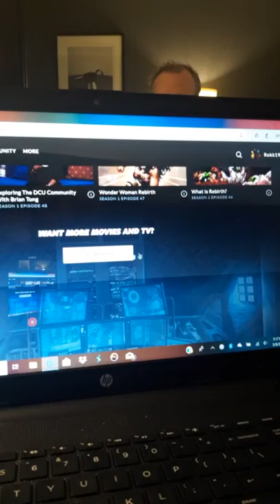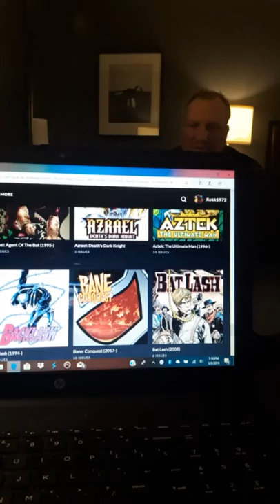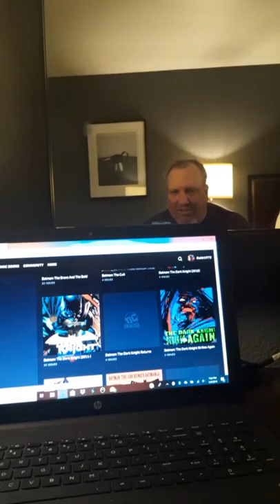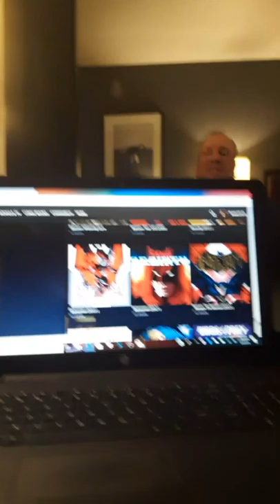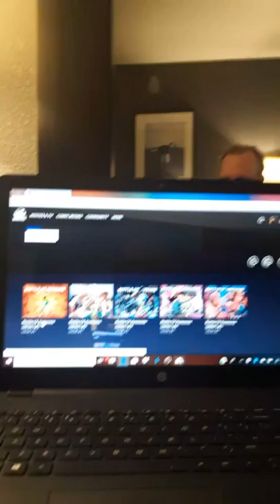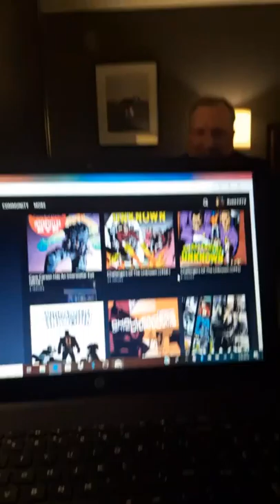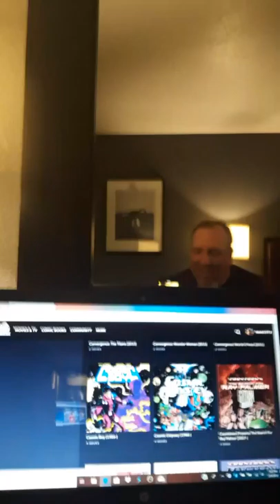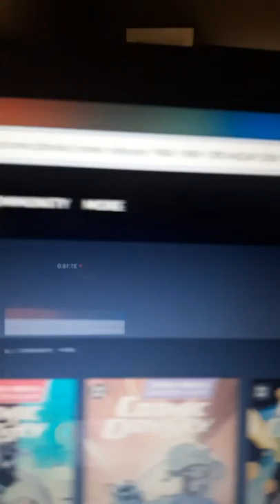DC Universe Update and review. 5.9.19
This weeks update and a review of what's actually available on the service.